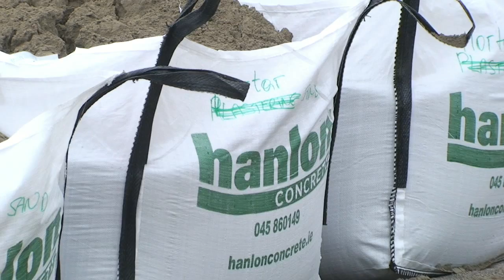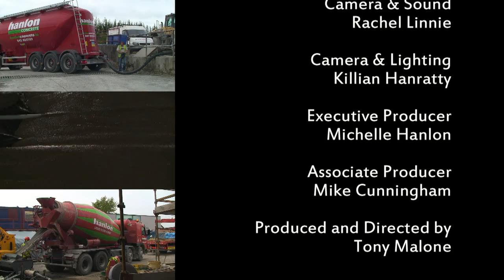Inside The Quarry - Concrete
Inside the Quarry with Hanlon Concrete is designed to help you with your home build. From liquid floor screed to concrete to blocks and more, the series will serve as a guide through the terminology of the building industry and give you the knowledge to help with the construction of your extension, driveway or indeed new home.

Hanlon Concrete is over 50 years serving its customers. Providing the finest quality concrete and concrete based products at competitive prices.